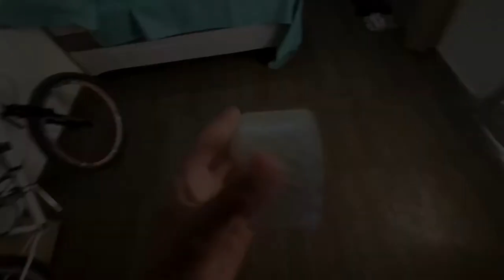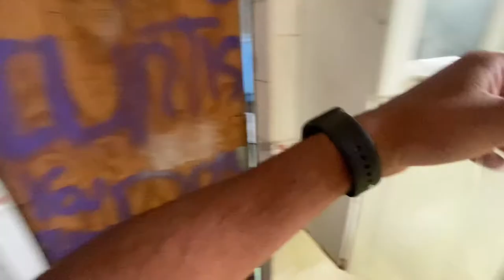DESSA VEZ ME DEI MUITO MAL NESSA TROLLAGEM!!!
Fala família dessa vez quem foi trolado fui eu, me dei muito mal msm k querem saber oque aconteceu ?

ASSISTAM ATÉ O FINAL TMJ FAMÍLIA !

NÂO DEIXEM DE SE ESCREVER NO CANAL,,VIDEOS TODA SEMANA !!

ASS:  LEANDRO CURTIS